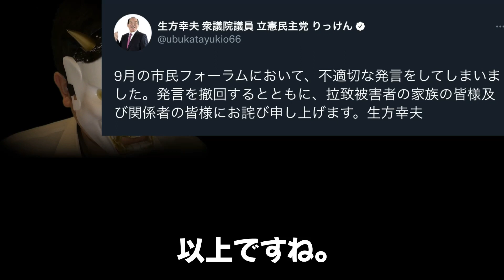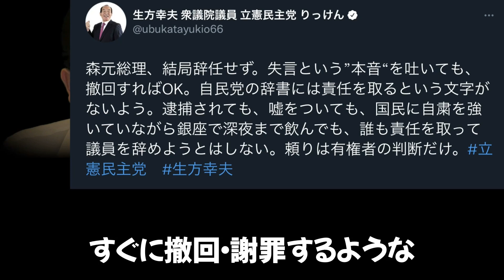立憲民主党、生方幸夫議員、｢横田さん含め、北朝鮮拉致被害者はもう亡くなってる｣発言で炎上。福山哲郎・森裕子謝罪。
北朝鮮拉致被害者を救うために日本政府などが頑張ってるはずなんですが、立憲民主党の生方幸夫議員がとんでも発言をしたことで炎上中ですね。ただ、これって結構根深い問題だと思いますよ。

目次
0:00 冒頭・簡単な結論
0:49 生方発言
3:21 政府、議員の反応と、生方謝罪
6:03 生方発言の元は、石井一か？
8:32 拉致問題は難しい
11:36 結論

▼Amazon（ボンカレーはどう作っても美味い）

▼参考資料：
・産経新聞1